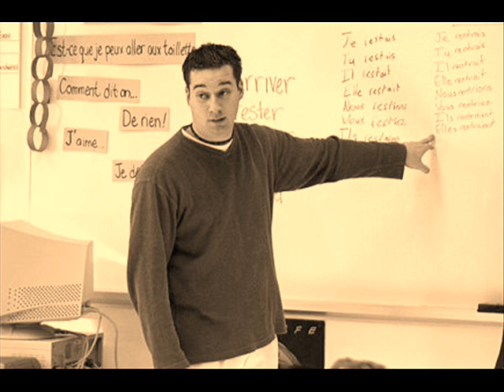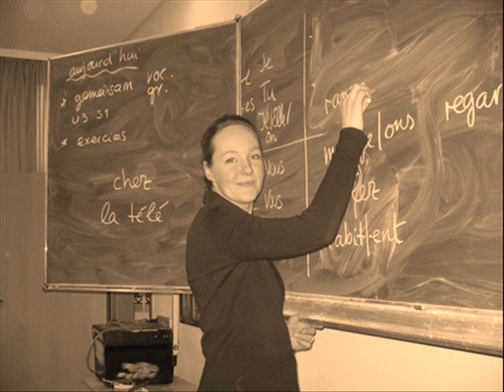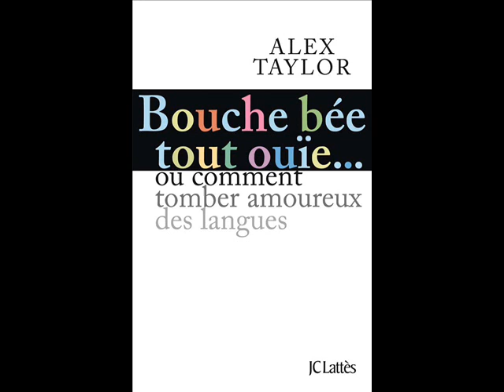Amoureux des langues - Je dis,tu dis,il dit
Présentation et transcription sur "Je dis, tu dis, il dit, nous disons..."